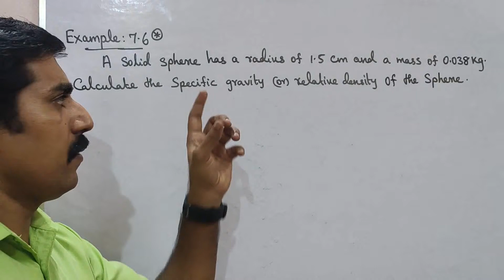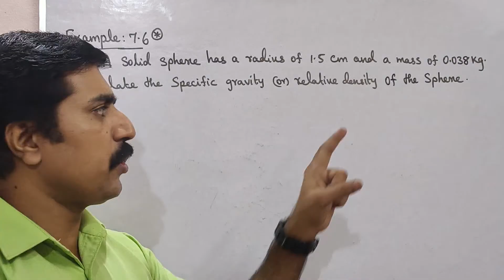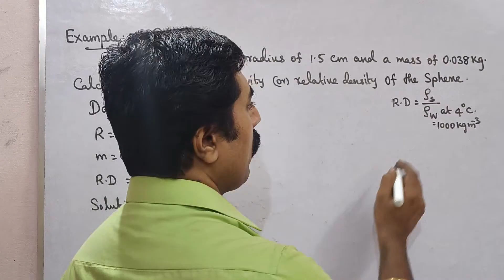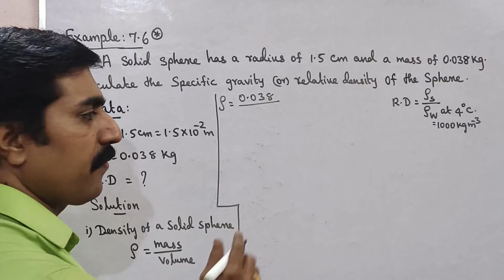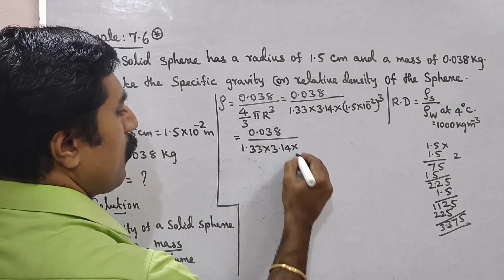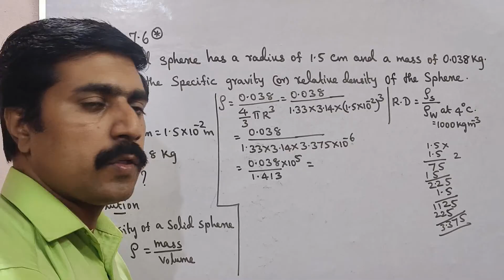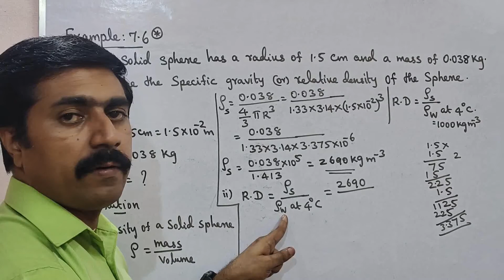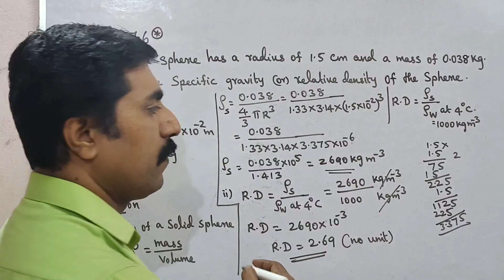11 Physics|Example 7.6|Unit 7|Properties of Matter|sky physics